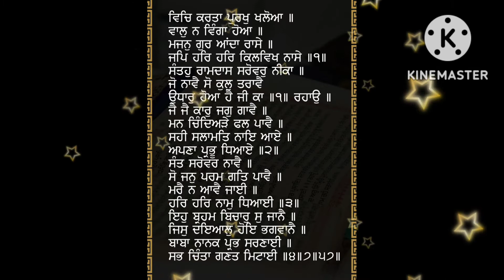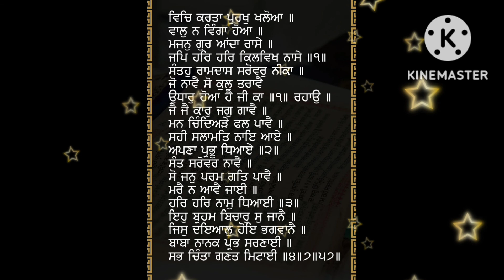ਵਿੱਚ ਕਰਤਾ ਪੁਰਖ ਖਲੋਆ ਵਾਲੁ ਨ ਞਿੰਗਾ ਹੋਆ || Gubani Shabad 🙏